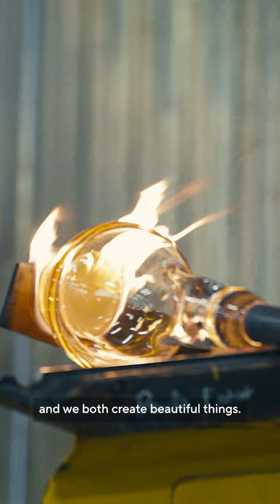BACCARAT RESONANCE: EPISODE 2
The Baccarat Resonance series Episode 2 invites you to experience the parallel choreographies present in dance, the movement of the body, and glass blowing, the craft of shaping glass.

Discover the synergy between the vocations of Fanny Sage, dancer and choreographer of contemporary dance, and William Cherrier, master glassmaker at Baccarat for 17 years.

“It’s funny because it’s a craft that seems so different, and in fact I feel like both of us, we are craftsmen and we both create beautiful things.”
- Fanny Sage

@Baccarat, harmonizing the realms of artistry and craftsmanship.

Credits: Prototype Studio & Anna Leonte Loron